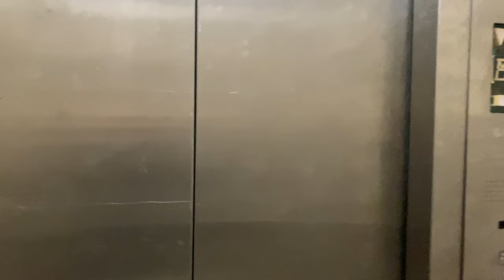SIGMA MUSE MRL @ 44 TOH GUAN ROAD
This is similar to many other Sigma Muse MRLs installed in the late 2000s; while most went to schools and HDB flats, a handful of them were installed in private buildings such as WCEGA Tower and Plaza (which proved to be unreliable), and Enterprise Hub.

Much like the units in WCEGA Plaza which have some of its components failing, this lift has a non-functioning indicator which Sigma did not change out, as well as replaced call buttons similar to those found in 1990s LG installations in Singapore.